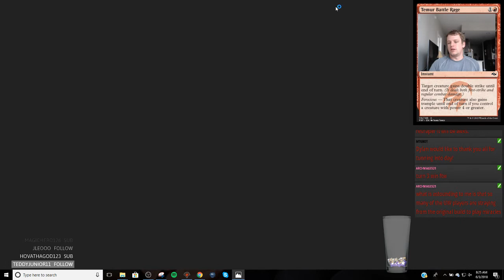MOdern - Looting Shadow 2 0 6/3/2018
2 Blood Crypt
4 Bloodstained Mire
4 Death's Shadow
2 Dismember
4 Faithless Looting
2 Fatal Push
4 Gurmag Angler
2 Inquisition of Kozilek
1 Island
1 Kolaghan's Command
2 Lightning Bolt
4 Polluted Delta
3 Scalding Tarn
4 Serum Visions
4 Snapcaster Mage
1 Steam Vents
4 Street Wraith
3 Stubborn Denial
1 Swamp
2 Thought Scour
4 Thoughtseize
2 Watery Grave

2 Ceremonious Rejection
2 Disdainful Stroke
1 Fatal Push
2 Grim Lavamancer
1 Kolaghan's Command
2 Liliana of the Veil
2 Liliana, the Last Hope
2 Radiant Flames
1 Stubborn Denial

2 Blood Crypt
4 Bloodstained Mire
4 Death's Shadow
2 Dismember
4 Faithless Looting
2 Fatal Push
4 Gurmag Angler
2 Inquisition of Kozilek
1 Island
1 Kolaghan's Command
2 Lightning Bolt
4 Polluted Delta
3 Scalding Tarn
4 Serum Visions
4 Snapcaster Mage
1 Steam Vents
4 Street Wraith
3 Stubborn Denial
1 Swamp
2 Thought Scour
4 Thoughtseize
2 Watery Grave

2 Ceremonious Rejection
2 Disdainful Stroke
1 Fatal Push
2 Grim Lavamancer
1 Kolaghan's Command
2 Liliana of the Veil
2 Liliana, the Last Hope
2 Radiant Flames
1 Stubborn Denial